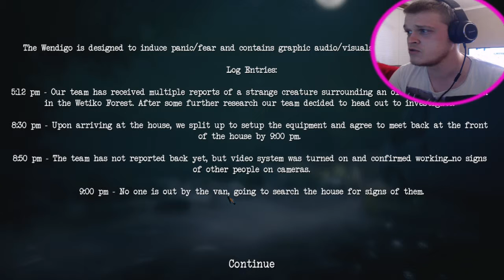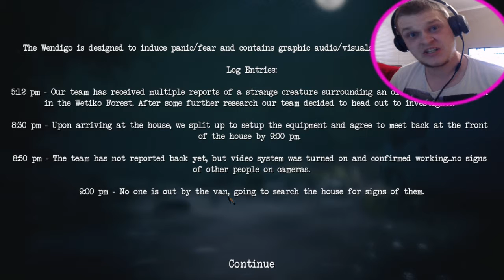The Next Slenderman .. I would Not Be To Sure ~ The Wendigo ~ Indie Game!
I will try this game again but for now I like how I left it by glitching the game !!
The New Slender man eh? I shall be the judge of that !

see you all real soon !!